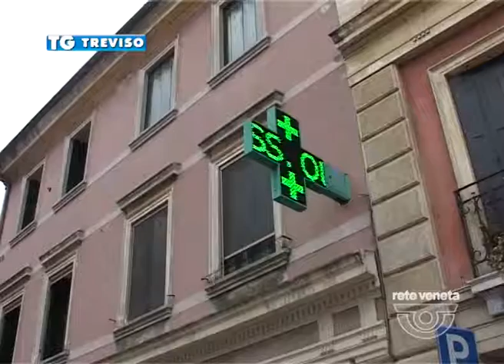TG TREVISO (venerdì 3 giugno 2016) - RAPINE IN FARMACIA: ARRESTATI DUE TREVIGIANI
TG TREVISO (venerdì 3 giugno 2016) - Arrestata la banda specializzata in rapine e furti seriali alle farmacie. Due amici; due sbandati trevigiani nonostante un lavoro.  Rinviati a giudizio Alex Viale, camionista di 35 anni di Treviso e Michele Ortolan Frescura, 32 anni, di Silea. Sono i responsabili degli assalti con coltello a serramanico, di febbraio e marzo scorso,  in Borgo Cavour e in viale IV novembre e del tentato furto al negozio di telefonia di via Bixio; a Treviso. entrambi ora devono rispondere di rapina aggravata in concorso
A incastrare i due balordi, le telecamere di videosorveglianza del centro, con le testimonianze dei residenti. Raccontavano che uno dei due aveva il vizio di confezionarsi le sigarette manualmente. Particolare quest’ultimo che ha permesso di identificarli perché nei filmati si vedeva uno dei due intento a preparasi la sigaretta con cartina e tabacco appena comprati. Dettaglio in cui si vedevano i due a volto scoperto mentre per gli assalti agivano mascherati con casco o sciarpa